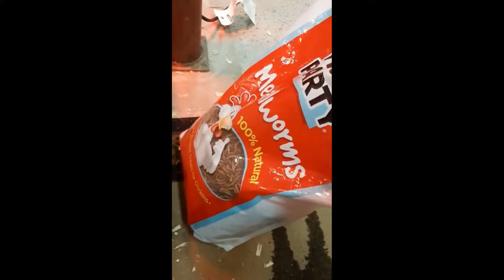ThatFarmLife - 2 - Building Trust